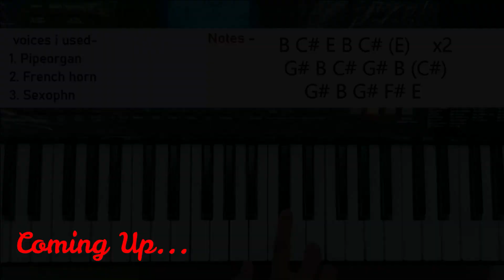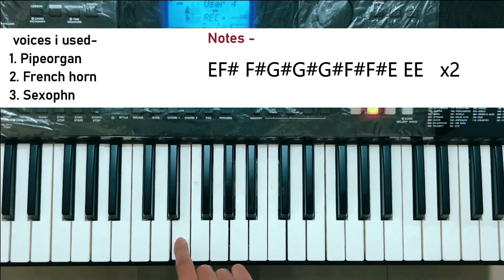Amchya Papani Ganpati Aanla Piano Cover / आमच्या पप्पांनी गणपती आणला | Sairaj Kendre | Ganpati 2024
Presenting Piano Cover on " Amchya Papani Ganpati Aanla | आमच्या पप्पांनी गणपती आणला " I hope you'll like it :)

◆ Original Credits:-
Mauli Production House Present
Producer -  Mangesh Ghorpade, Manoj Ghorpade
Direction - Mangesh Ghorpade
Lyrics - Manoj Ghorpade
Singer - Mauli Ghorpade,Shaurya Ghorpade

⚫ Video Covers:
✧  amcha papa ne ganpati aala
✧ pappani aanla ganpati song
✧ ganpati songs
✧ amche pappani ganpati aanla
✧ आमच्या पप्पांनी गणपती आणला गाणं
✧ sairaj kendre reels